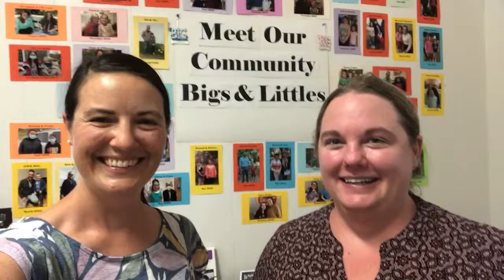Welcome and Congratulations to Carol, the new Executive Director of BBBS of Bath/Brunswick